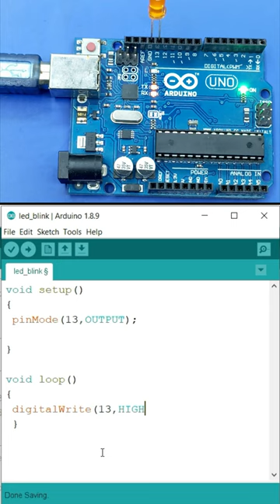how to blink led using Arduino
By Skynet Robotics
Avinash Sonawane

arduino programming
arduino led blink code
multiple blinking led
blink arduino download
4 led blinking arduino code